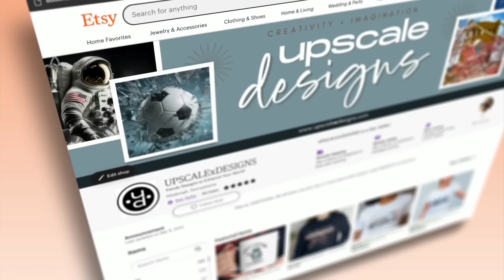Fix These 5 Things Or Your Etsy Sales Will SUFFER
1. The $64k Etsy Roadmap

2. The Perfect Email Formula For Etsy Sellers

3. 📕 Get a copy of my book “The Take Action Effect” and unlock your true potential to create your ultimate FREEDOM.